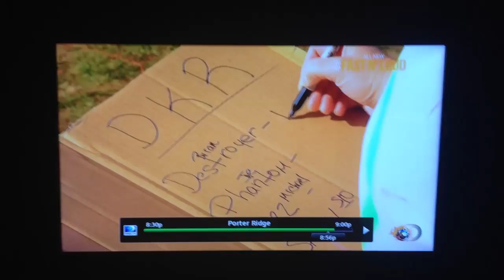Porter Ridge figure 8 race wreck